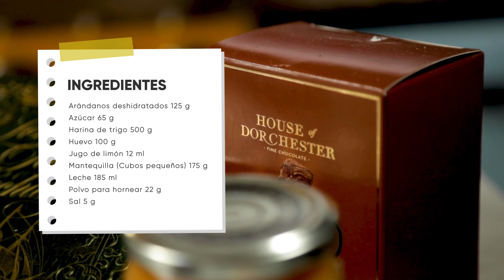Scones Palacio; una receta con sabor al Reino Unido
Las historias que rodean el origen del nombre de los scones son tan fascinantes como lo deliciosos que son. La más conocida  nos lleva a la Piedra del Destino, donde los Reyes de Escocia afirmaban su derecho al trono. Sin embargo, también existe una versión curiosa que vincula la palabra "scone" con el holandés "schoobrot", que, aunque suene peculiar, se traduce como "pan bonito". ¡Así que ahí tienes, las dos historias detrás de los scones!